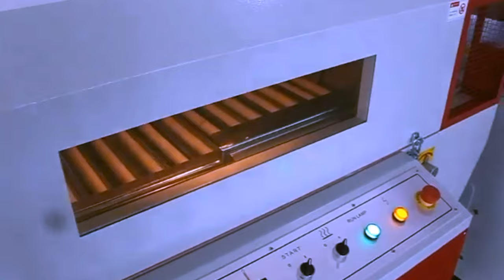cosmetic pencils feeding packing machine film sealer shrink wrapper packaging set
Horizontal type express bags boxes sealing shrinking packing machine Thick White&Black Courier Film sealer shrink wrapper equipment
Model YX-8575
Machine size(L*W*J) 2430*1550*1350mm
Maximum package size L+H ≤800MM
Maximum package size W+H ≤720MM
Largest size to seal L*W 850*750mm
Packing Speed 20-35pcs per min
Weight 950kg
Power 3.8kw
Power Supply 220V/Single phase/50HZ
Air Source 6-8KG/M2
Applicable materials for shrinking POF/PE/PVC film
After-sales service
production line running for more than 5months in factory:
UK Agent Office
69 Waterloo Road Manchester England M8 8FJ